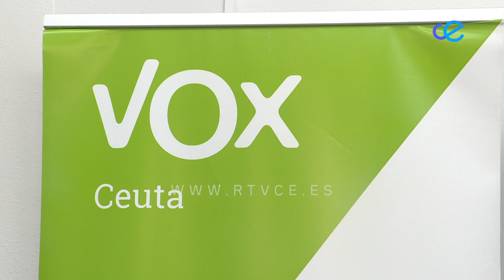Vox contra el mercado negro de las viviendas ilegales en Ceuta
Vox Ceuta exige al Gobierno medidas inmediatas contra las construcciones ilegales como la torre de Villajovita. El partido advierte de que las construcciones ilegales ponen en peligro a los trabajadores, vecinos y viandantes